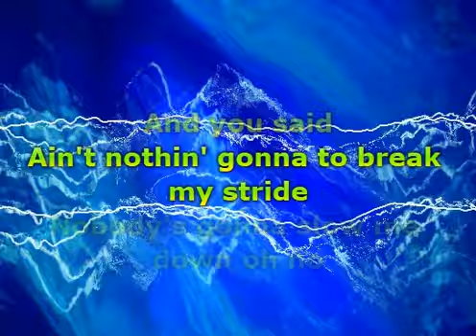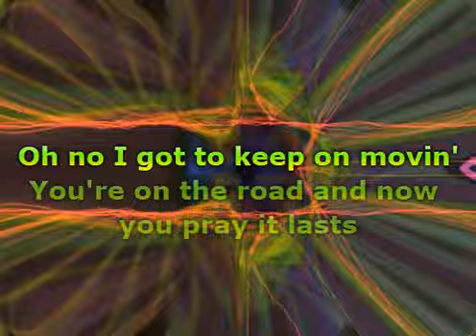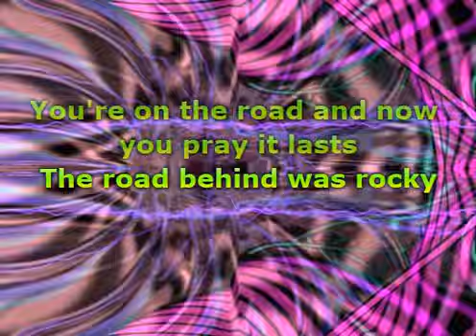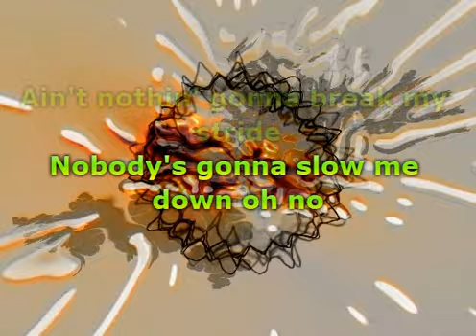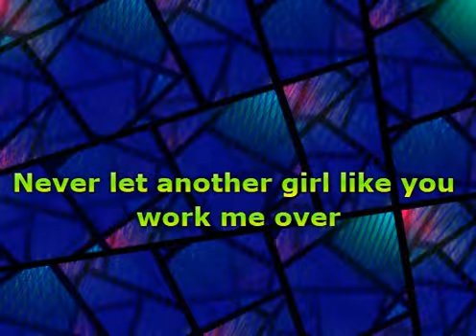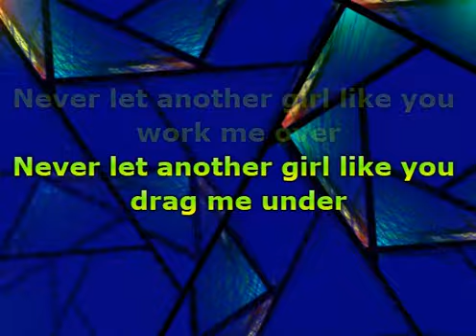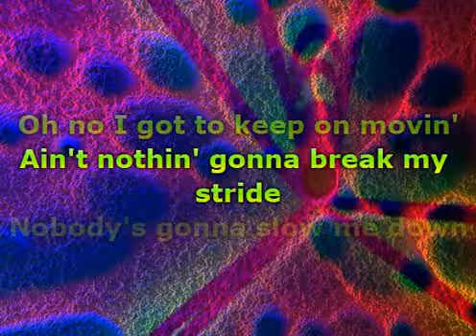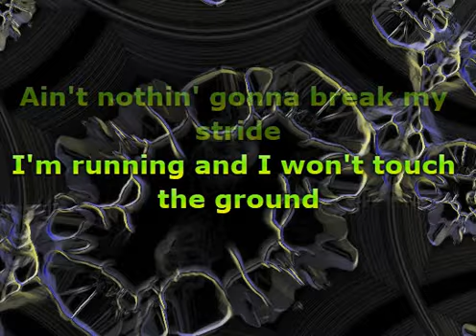Matthew Wilder - Break My Stride (Lyrics)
📝 Lyrics / Lirik :

Last night I had the strangest dream
I sailed away to China
In a little row boat to find ya
And you said you had to get your laundry cleaned
Didn't want no one to hold you
Ain't nothin' gonna to break my stride
Nobody gonna slow me down, oh no
I got to keep on moving
Ain't nothin' gonna break my stride
I'm running and I won't touch ground
Oh no, I got to keep on moving
You're on the road and now you pray it lasts
The road behind was rocky
But now you're feeling cocky
You looked at me and you see your past
Is that the reason why you're runnin' so fast?
work me over
(Never let another girl like you) drag me under
(If I meet another girl like you) I will tell her
(Never want another girl like you) have to say, oh
Nobody gonna slow me down
Oh no, oh no, I got to keep on moving

Musik